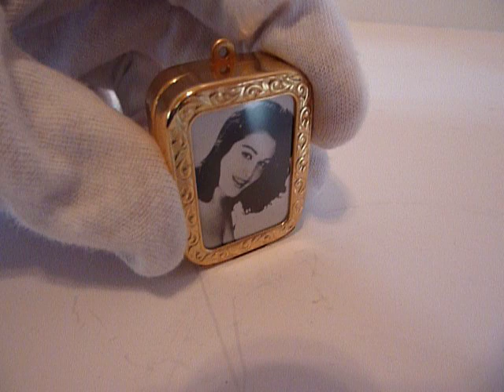Reuge charm #30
I am a top rated ebay seller of mechanical music pieces (singing bird boxes, bird cages, music boxes, etc.), clocks and watches. My ebay ID is tduncan069.